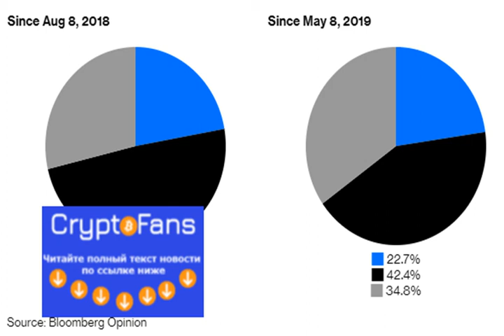Bloomberg: Инвесторы рассматривают биткоин как актив-убежище во времена экономич